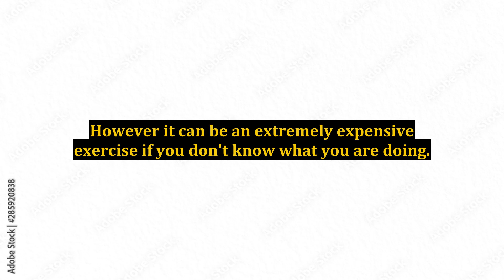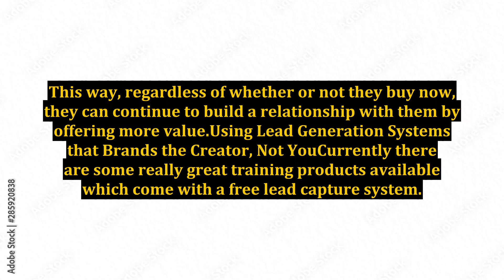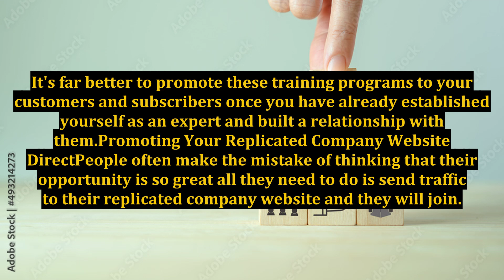Internet Marketing - Are Your Efforts Paying Off?